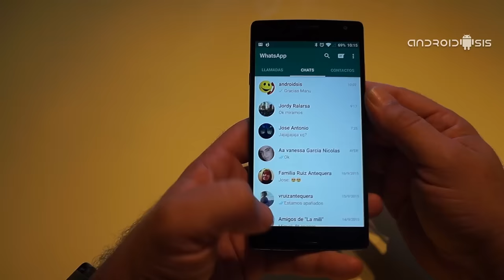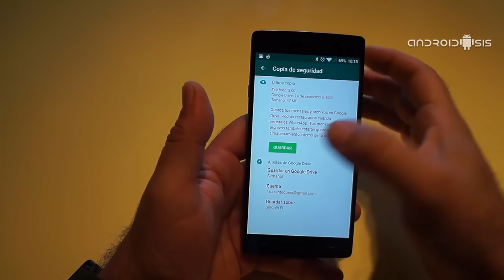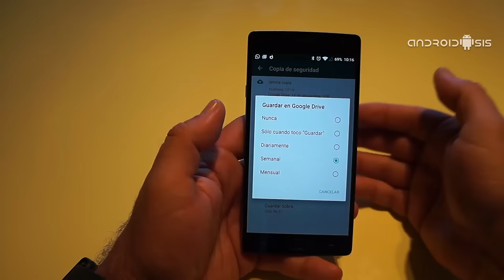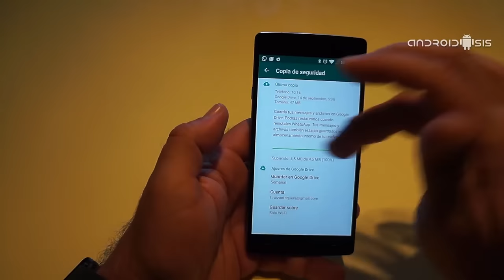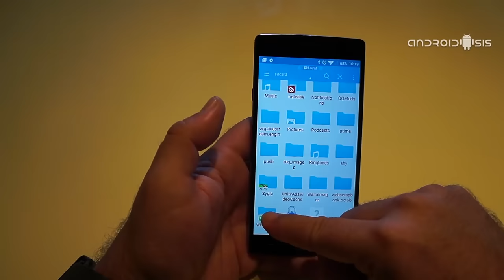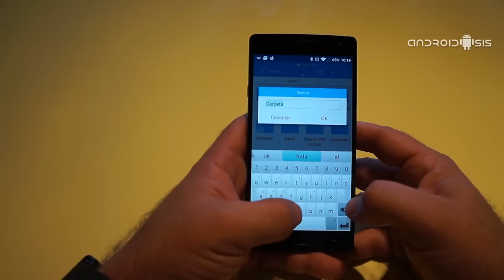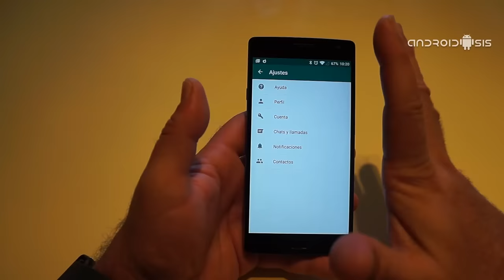[Truco WhatsApp] 2 Maneras de realizar la copia de seguridad de WhatsApp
Hoy en este nuevo tutorial os mostramos 2 maneras de realizar copia de seguridad de WhatsApp.